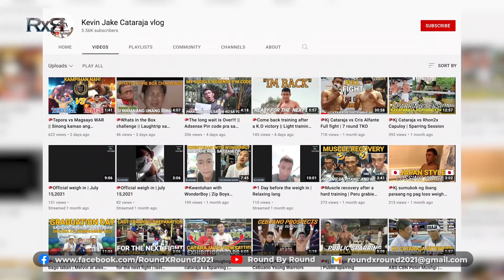Sino'ng susunod na World Champion?